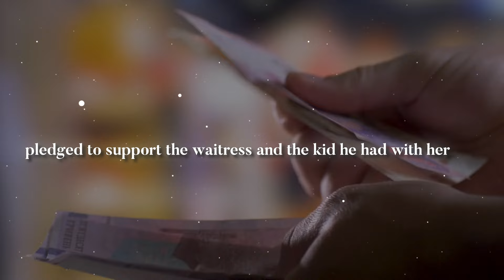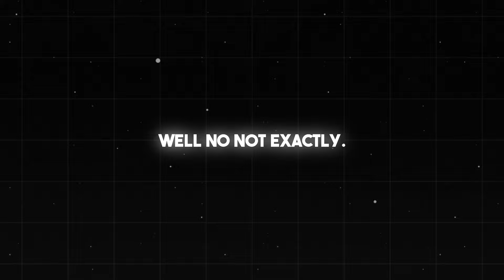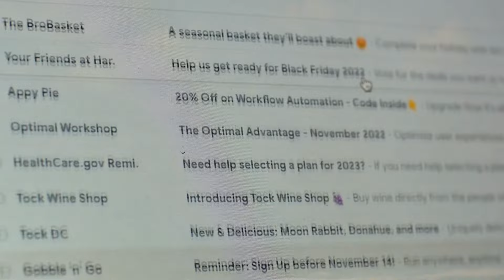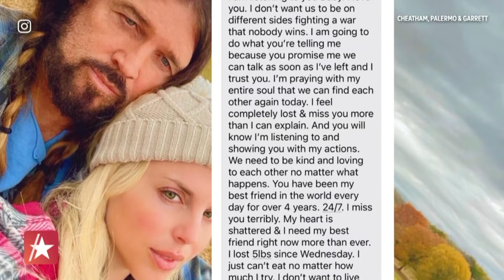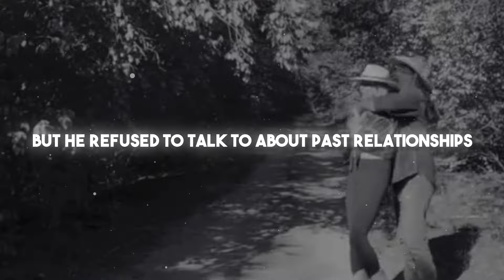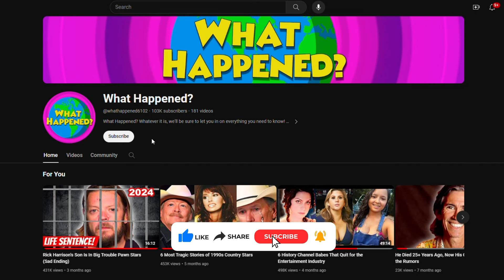Billy Ray Cryrus MESSY Divorce (Tragic Revelations)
Here’s a tough pill to swallow: most kids growing up today know Billy Ray Cyrus as Hannah Montana’s dad– or, worse, the guy who hopped on the remix of Old Town Road. For the rest of us, the name means a whole lot more.